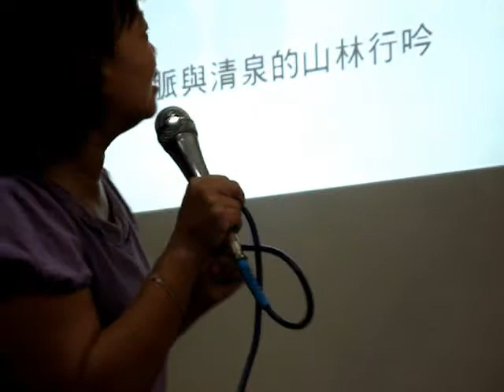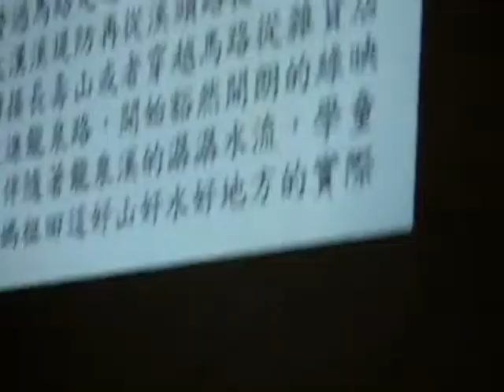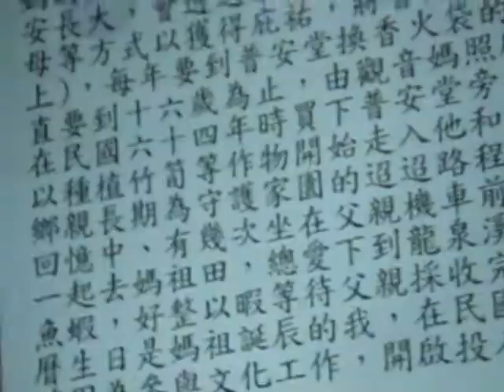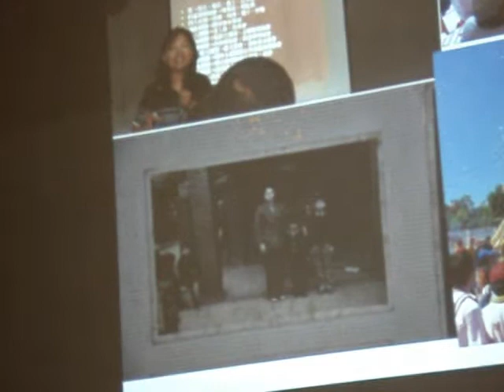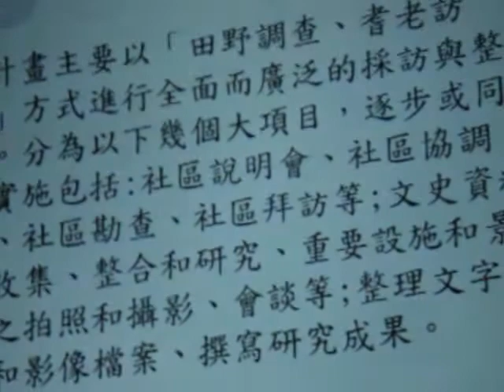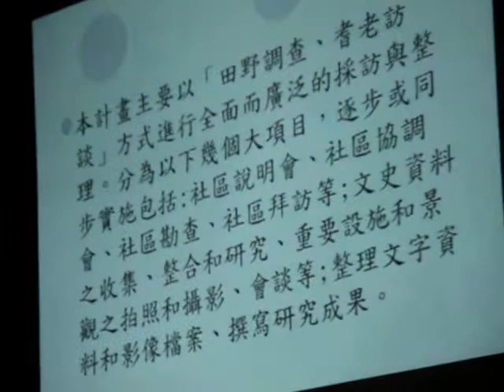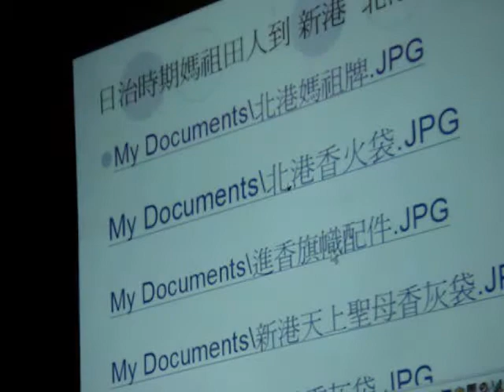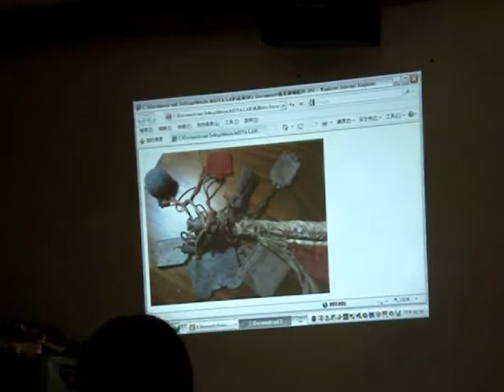20121027 參訪媽祖田社區暨聲援百年普安堂行動(2)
午餐過後，美雅老師為大家簡介她記憶中媽祖田的點點滴滴，信仰、山景、水色、夢中的慈安宮，世外桃源般的故鄉，面臨人為因素的壓迫要脅，難怪整個社區都群情激憤.

感謝李長俊、李榮台兩位老師幾年來努力地爬梳資料，希望大家接下來一起完成的村史文本，能讓社區大眾更加凝聚彼此，也讓外界確切了解這片土地上的故事。